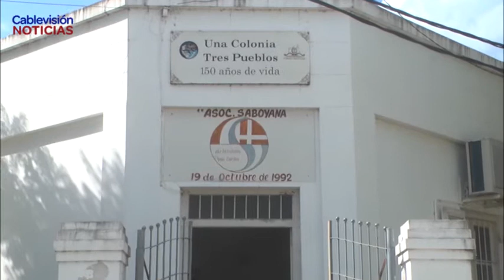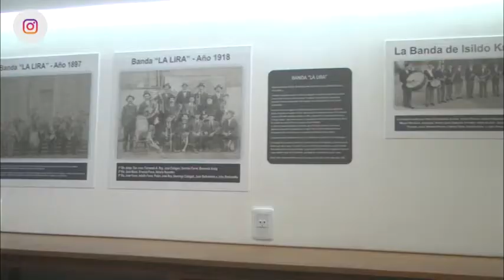FERNANDA CORNIER - ASOC. SABOYANA - OBRAS REALIZADAS EN LA INSTITUCIÓN